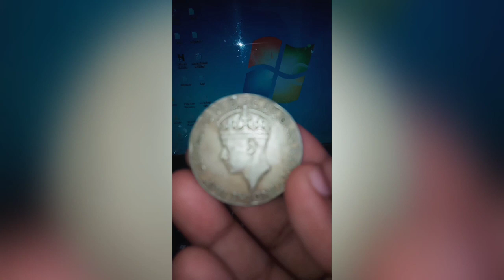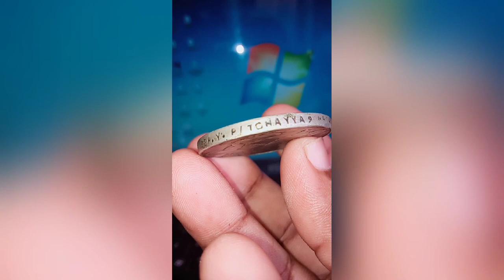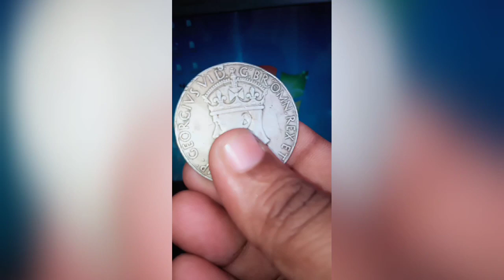War Medal Coin 1939 -1945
hi viewers

welcome to uss telugu elite youtube channel .

however

how to increase and decrease brightness in windows 7 in telugu